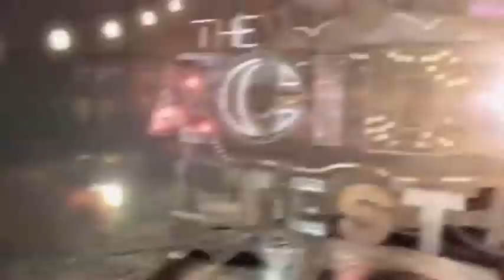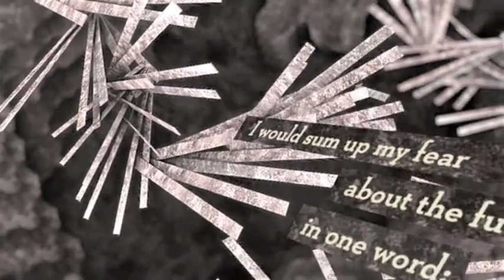Soothsayer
Soothsayer; a person that is supposed to be able to foresee the future.The most respected of the king's soothsayers: seer, oracle, augur, prophet/prophetess, sage, prognosticator, diviner, fortune teller, crystal-gazer, clairvoyant, psychic; literary sibyl; rare haruspex.